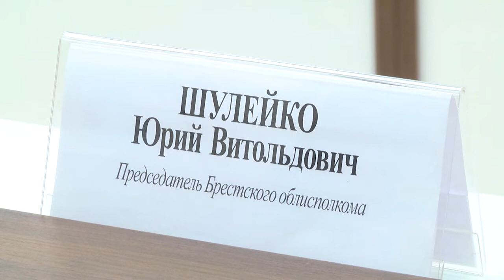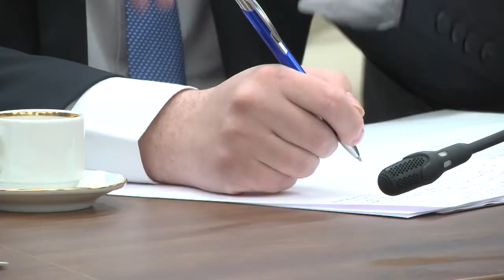2022-04-22 г. Брест. Рабочая поездка. Новости на Буг-ТВ.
Рабочая поездка Чрезвычайного и Полномочного Посла Монголии Батсух Баярсайхана  на Брестчину
Одним из приоритетов внешней политики нашей страны является курс на  всестороннее развитие отношений с государствами Южной, Восточной и Юго-Восточной Азии.  Не удивительно, ведь это перспективная и растущая рыночная площадка для экспорта белорусских товаров и услуг. Одним из дружественных государств, в сотрудничестве с которым наблюдается позитивная динамика, является Монголия.  Её Чрезвычайный и Полномочный Посол в Республике Беларусь БатсухБаярсайхан  совершил свою первую рабочую поездку в Брестский регион. В рамках визита состоялось посещение производственного предприятия «БРВ – Брест», гость также побывал на святой земле Брестской крепости, но основным событием дня стала встреча с председателем Брестского областного исполнительного комитета Юрием Шулейко.